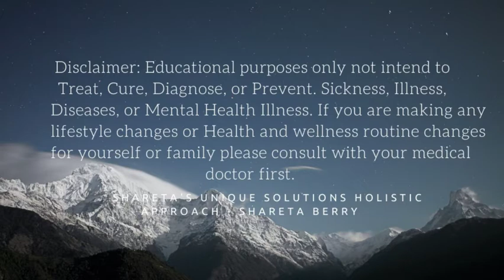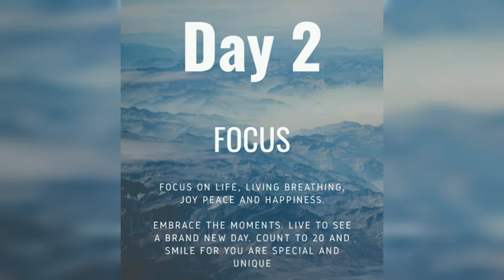Day 2 - Focus (Mindfulness Self-Care)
Embrace the moments in life as we strive to live a day with peace, joy and happiness.

Educational purposes only not intended to treat, cure, diagnose, or prevent disease, illness, sickness, or mental health issues if you are making any lifestyle changes to your health and wellness routine for yourself and family consult with your medical doctor first